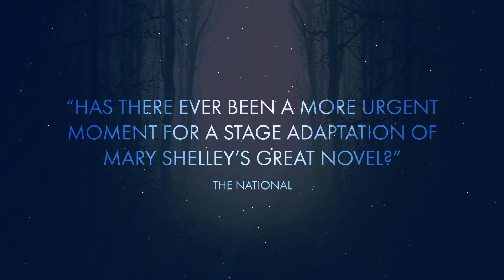Mary Shelley's Frankenstein - Trailer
IT’S ALIVE! ⚡️🧟‍♂️ Frankenstein and his monster are set to terrorise Derby Theatre in the New Year. 😱

An eighteen year-old girl, Mary Shelley, dreams up a monster whose tragic story will capture the imaginations of generations to come.

A young scientist by the name of Frankenstein breathes life into a gruesome body. Banished into an indifferent world, Frankenstein’s creature desperately seeks out his true identity, but the agony of rejection and a broken promise push him into darkness. Dangerous and vengeful, the creature threatens to obliterate Frankenstein and everyone he loves, in a ferocious and bloodthirsty hunt for his maker.

Rona Munro’s brilliant new adaptation of Mary Shelley’s Gothic masterpiece places the writer herself amongst the action as she wrestles with her creation and with the stark realities facing revolutionary young women, then and now.